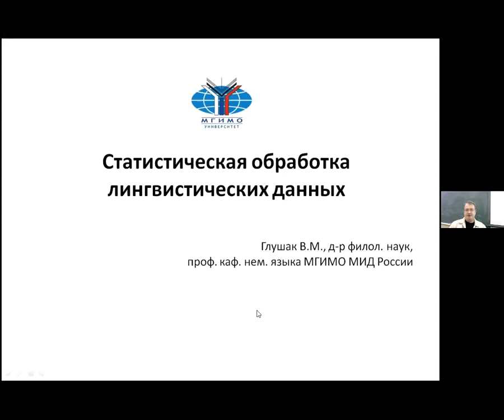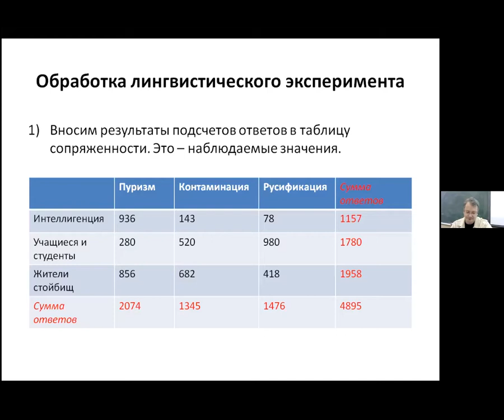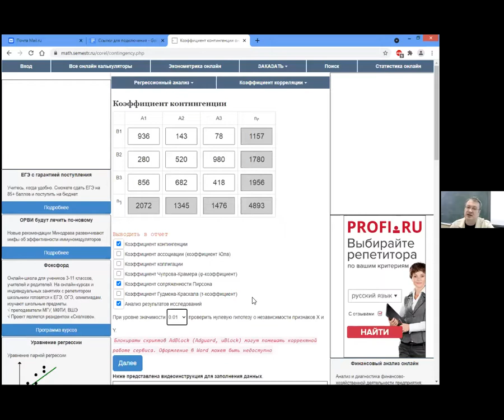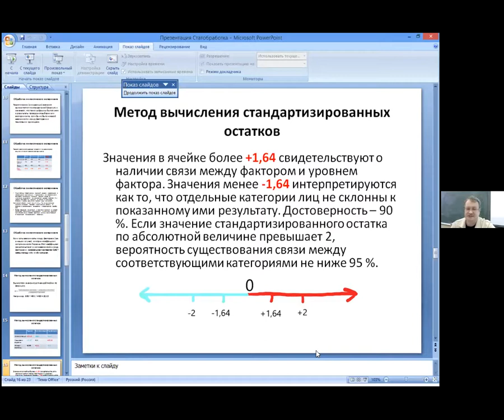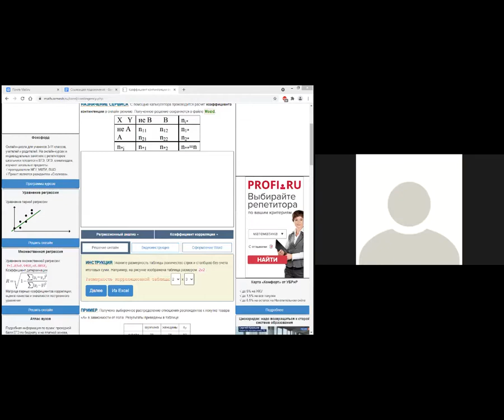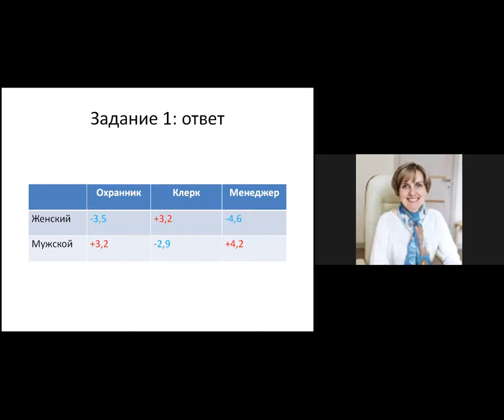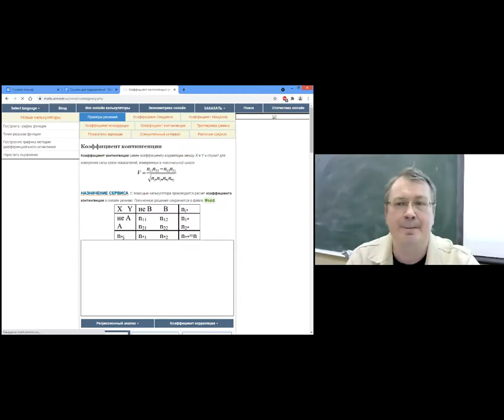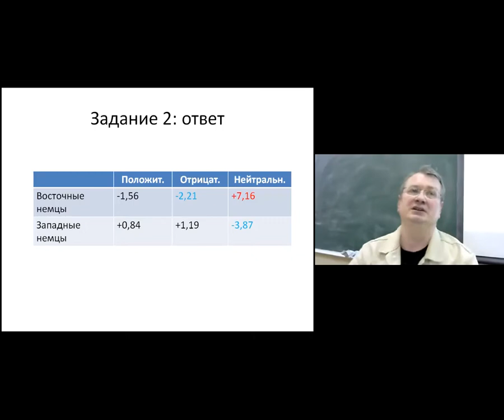23.04.21 Статистическая обработка лингвистических данных. Магия ИННО 2021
Мастер-класс. Глушак Василий Михайлович (МГИМО МИД России)
23–24 апреля в МГИМО в дистанционном формате проходила Пятая международная научно-практическая конференция «Магия ИННО: Лингвистика и лингводидактика в меняющейся системе координат» На мероприятие из разных уголков России и мира собрались около 300 исследователей современных процессов в развитии языка и языковом образовании.